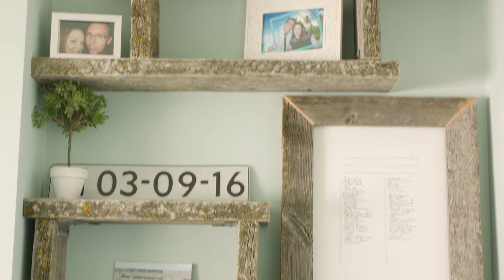Trico Homes Customer Testimonial - Karleen & Irwin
For the last 25 years Trico has been building new single and multi-family homes in Calgary, Airdrie, Cochrane and Okotoks and offer a great selection of starter, move-up and semi-estate models. Along the way Trico has grown into one of Calgary’s top builders having built over 9000 quality homes, earning a reputation for our design, craftsmanship and customer care. We’ve also been recognized as corporate leaders and champions of innovation. Whether you are looking for a quick possession home or building a home personalized to your individual style, Trico will help you find the home that is just right for you.